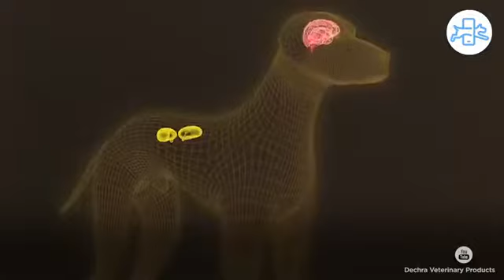GINGER HAS CUSHION DISEASE : GOFUNDME .........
Here is her go fund me : she is registered with Bainfeild Hospital and they love her please help if you can aspca dog gofundme dogs sick 💗💗💗💗thank you ❤❤❤❤💗💗 here is the link to her gofund me gf.me/u/xk7fwr